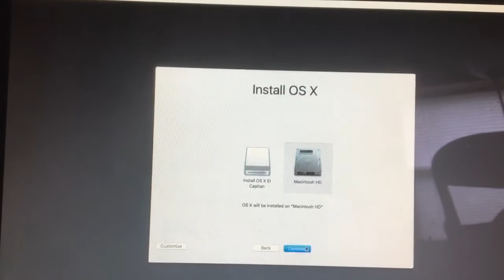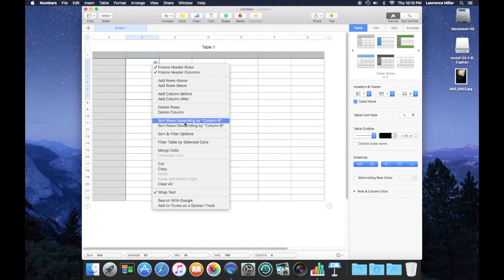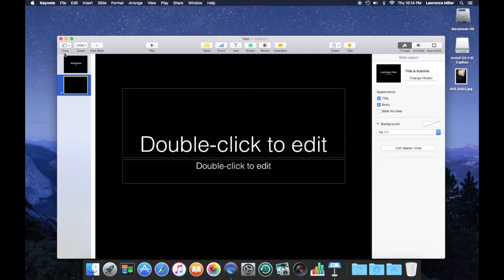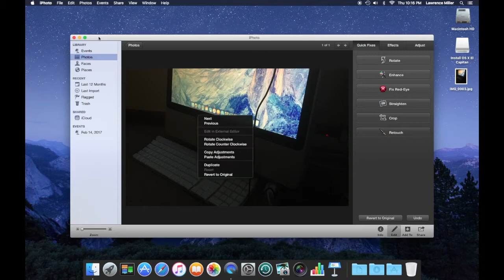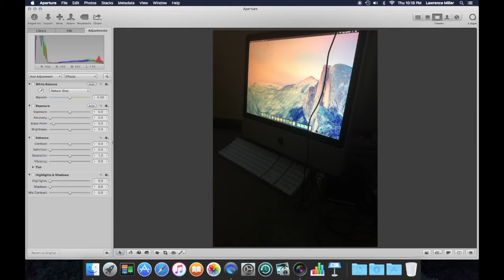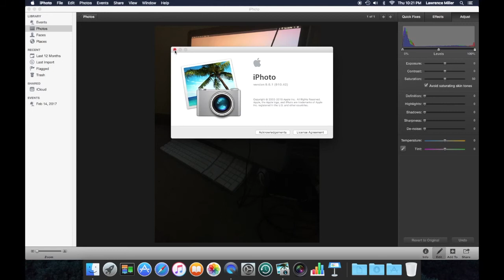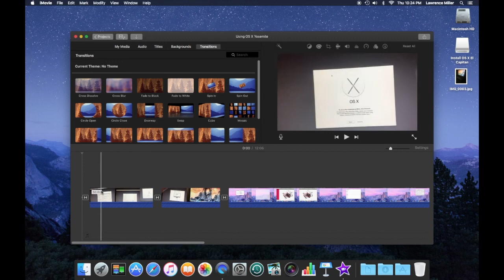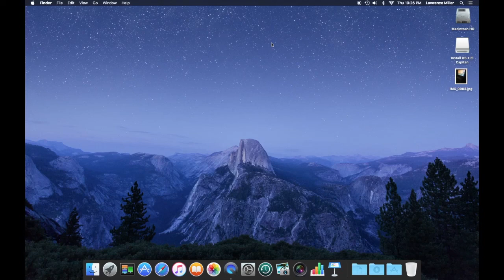Upgrading my iMac Mid 2007 Part 7 - Using OS X El Capitan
Final Part of my upgrade series as I install and use OS X El Capitan on my iMac mid 2007.